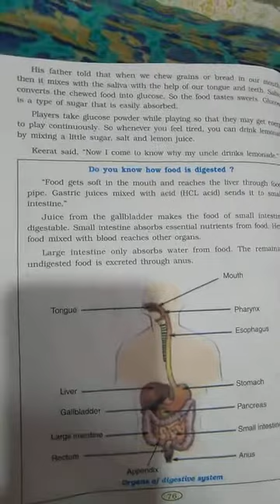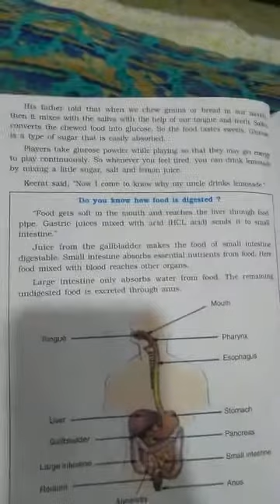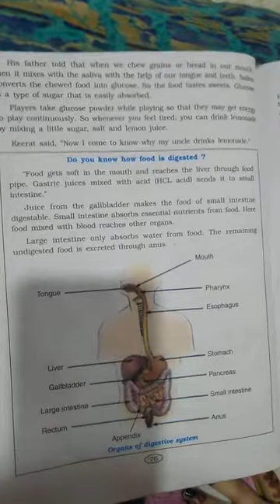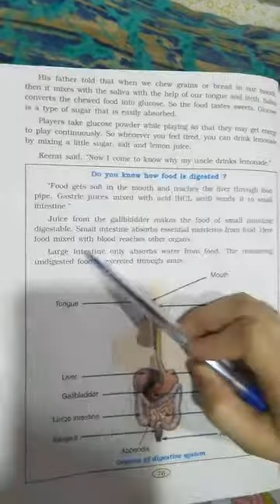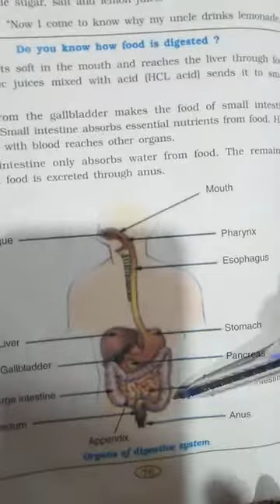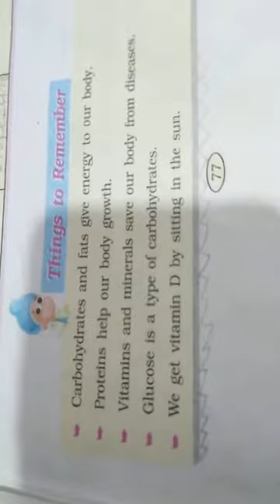CLASS V EVS CHAPTER 12 BY NITTIKA MAM PART 2